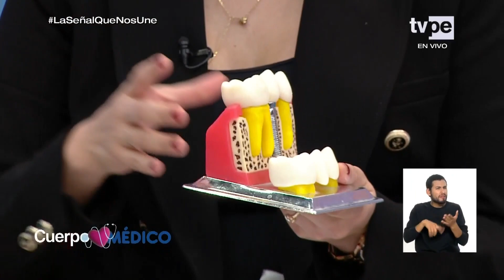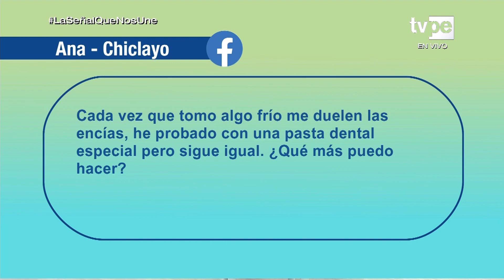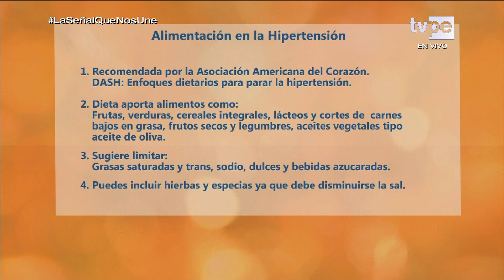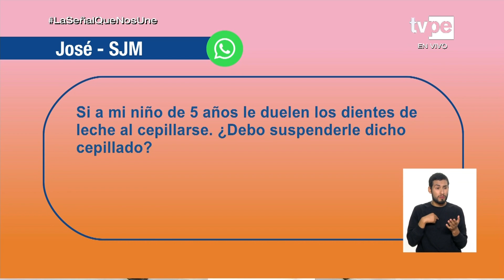Cuerpo Médico: Gingivitis (17/05/2023) | TVPerú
¿Sabes qué es la gingivitis? Hoy los especialistas nos cuentan más detalles de este tema.